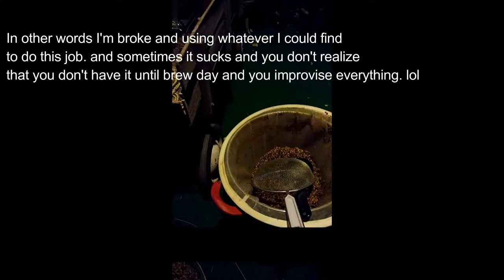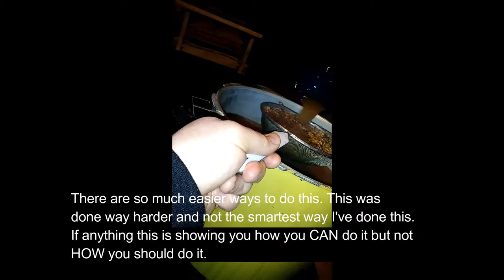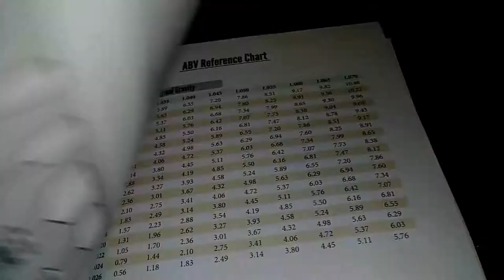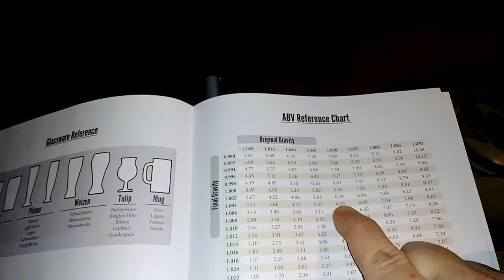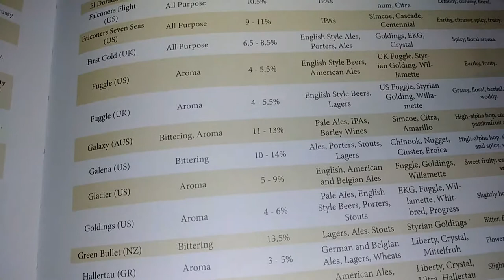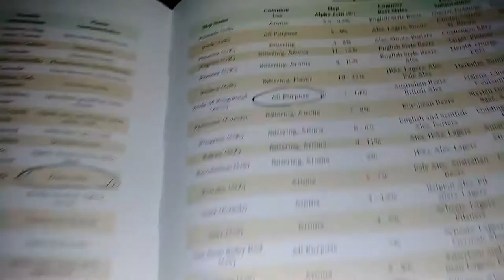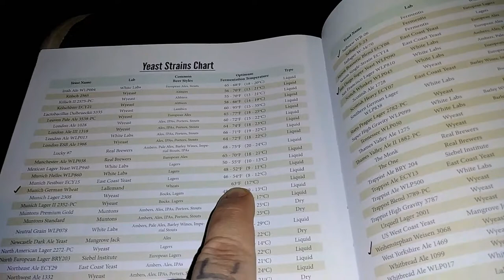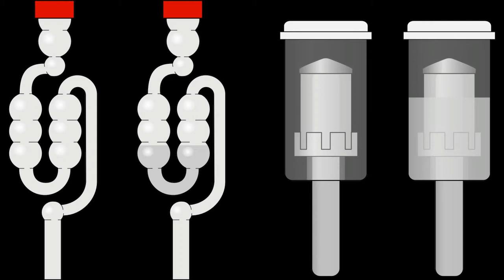How To Brew Beer - Without Basic Equipment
This video was originally intended for my cousin Jared to learn how to brew but anyone who finds this video to be of any help I am glad to help. I've never made a video like this before so don't kill me. It's not produced very well as I'm a musician and brewer not a video producer.

At the moment I have extremely limited equipment and even limited ingredients so I make due with the stuff I find laying around the property here including old stock pots and yeast I bought months ago.

I felt that producing a video with stone-age equipment and extremely limited resources would show the new and aspiring Brewer, or even an intermediate Brewer who is down-on-his-luck or has little to no equipment (even basic equipment like a brew bag), that they can brew beer with stuff just lying around the house. It may not be the most easy way to do it but it will definitely work and produce good and drinkable beer.

I encourage thinking outside the box and I encourage DIY projects. If you can't find a nylon Brew bag or any other stuff then you can buy a large metal wire strainer like the one I use in the video. It'll take forever and a day to finish what you're doing and strain your brain out after the mash but you will get it done.

Equipment used in the video is:

A large stock pot (preferably 3 to 5 gals) If you can muster up more than one (other large cooking pots etc) that will be ideal. A turkey fryer pot works well if you can't get a real stock pot.

A nylon brew bag for Brew-In-A-Bag or a large metal mesh tea strainer. I have even heard of people using large, clean and strong linen/cotton pillow cases.

(If the pillowcases do not belong to you or you are married or have a mother or mother-in-law whom they belong to make sure you get permission first! If you ruin a nice linen pillow case to brew beer and I can guarantee you your life will be miserable. Make sure if that is your route that no fabric softener or scented soap was used or you'll taste it strongly in your beer.)

Also do not be scared of using aluminum pots. There is a lot of benefits to using aluminum especially as a new brewer as long as it is properly seasoned. I can discuss this later and another video but for the time being any normal pot what do. Especially a clean turkey fryer pot.

A large spoon. Preferably stainless steel. But a good plastic or silicone tipped spoon will help to not ruin it on a hot pot bottom. You're working with high heat.

And lastly a propane turkey fryer/burner or a good sturdy kitchen stove and a lot of patience.

The rest you'll need is your ingredients for brewing.

Malted grain, hops water and water. If you're new to brewing and you don't know how to start then I would recommend going to your local homebrew store and purchasing a beer kit. It is a box that usually contains a set recipe of crushed grains or extract along with a packet of the appropriate amount of hops, a packet of dry yeast to use and the instructions on how to use it. You can use these kits in tandem with the video that I'm about to show you.

Am I the authority on Brewing? No I am not. I do know how to brew well but at the moment with little to no decent equipment this is what I'm stuck doing. Once I upgrade my equipment and have more resources to teach you I will update this video and show you a new way. So I hope you enjoy this video and happy Brewing!

Here is the link to the totally awesome Brew Journal that my wife got me! I could not imagine Brewing without this. It lets you put all of your recipes and a hard copy form so that you will never lose them and it has a lot of awesome references in there for new end intermediate Brewers.